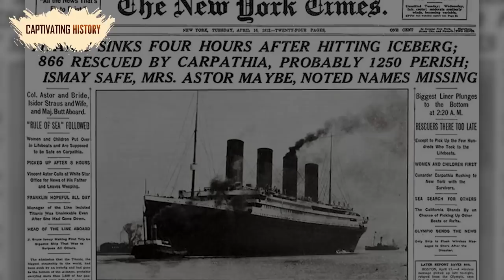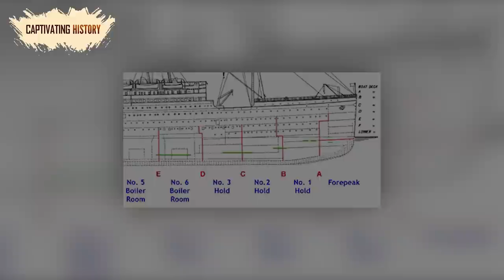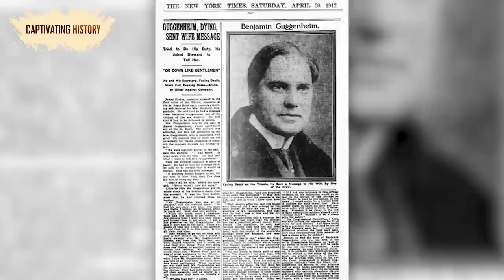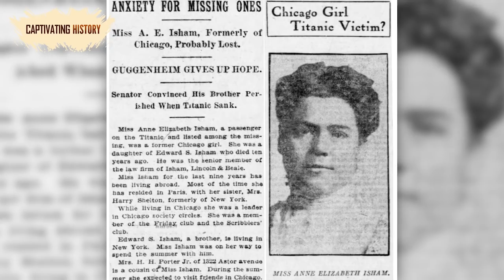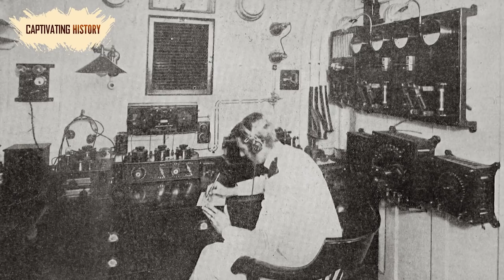The Truth about the Titanic: How an Unsinkable Ship Sank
More than 100 years after the disaster, the survivors have passed on, but they left behind harrowing stories that remind us that every day is something to appreciate. These stories include love, loss, hope, failure, and everything in between. It is the tales told by those who survived that convey the feelings of that fateful night and the reality of the lives lost.